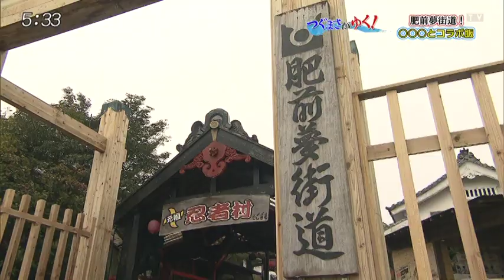-嬉野×忍者- 嬉野忍者グルメ開発プロジェクト！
第4回うれしの温泉 忍者フェスタでお披露目する、嬉野の新ご当地グルメとなる-嬉野×忍者-「嬉野藩バーガー」の開発過程の模様です。
イベント当日には監修のボビー・ジュード氏と三重大学の山田雄司教授、MCには中島つぐまさ氏を迎えて忍者グルメトークショーを開催します。トークショーの後には先着150食限定で無料試食会も開催！詳しくはうれしの温泉 忍者フェスタホームページをご覧ください！